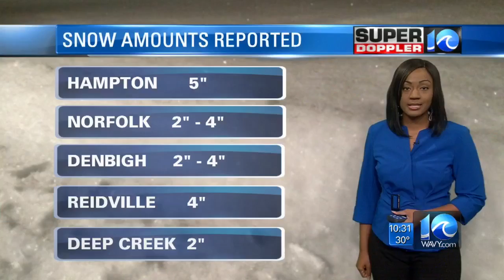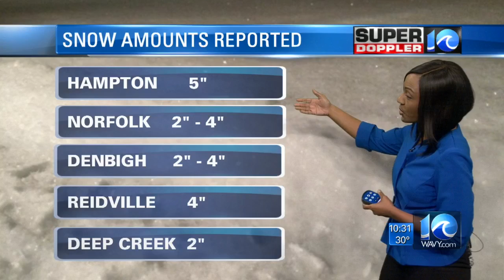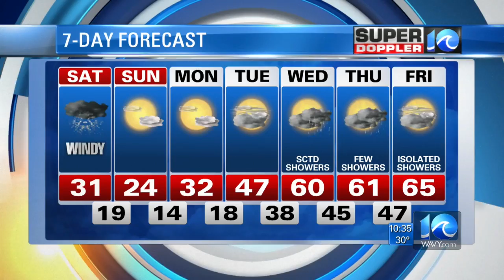Super Doppler 10: Snow Forecast Update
Meteorologist Deitra Tate with an update of the snow forecast for Saturday, Jan. 7, 2017.